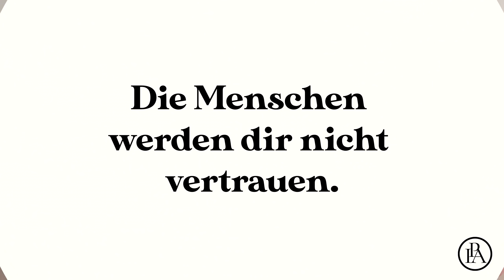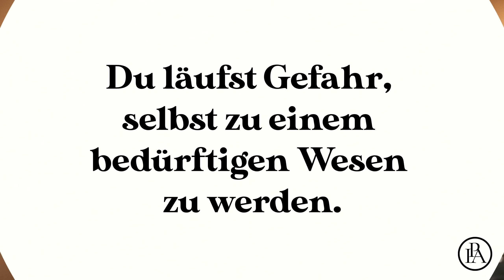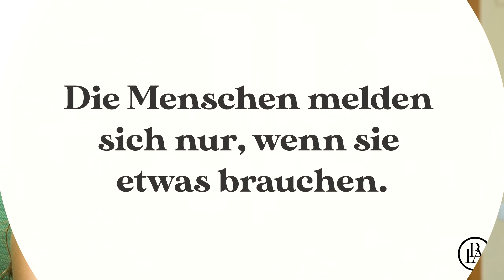Diese Dinge können tatsächlich passieren, wenn man zu nett ist!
Nett wird häufig mit naiv, dumm und oder gutgläubig assoziiert, weshalb viele besonders freundliche Menschen schnell in dem Ruf stehen, dass man ihre weiche Seite ruhig ausnutzen und sich nach Strich und Faden an ihnen bedienen kann. Es gibt also einen feinen, aber bedeutenden Unterschied, ein guter Mensch zu sein oder jemand, der für sein gesamtes Umfeld der reinste Selbstbedienungsladen ist. Wenn du dich an diesem Punkt schon ein wenig angesprochen fühlst: Es kommt noch schlimmer! Wir zeigen dir hier gleich neun weitere negative Folgen, die deine nette Art früher oder später für dich haben wird.